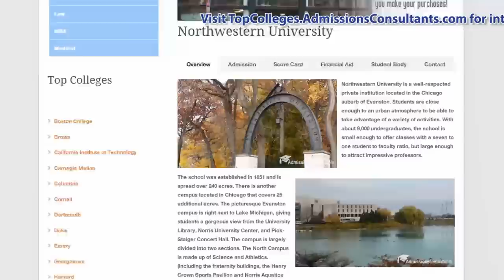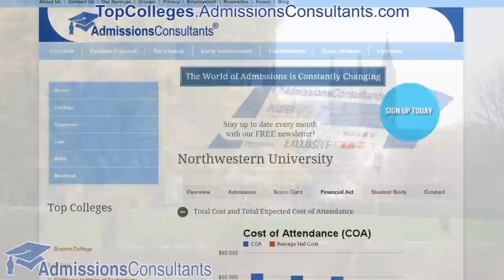Northwestern University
Our profile of Northwestern University was filmed entirely onsite in Evanston, IL. Compare Northwestern to the AdmissionsConsultants Top 25 national private universities, liberal arts colleges and public universities